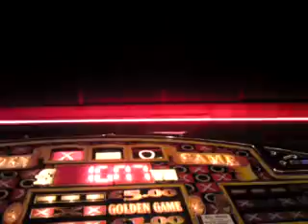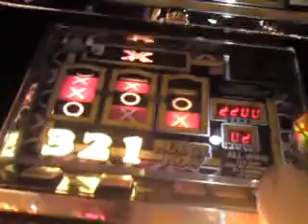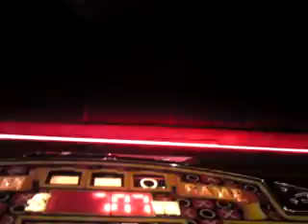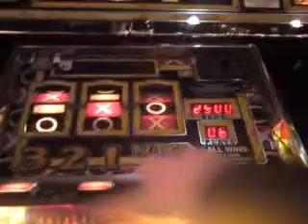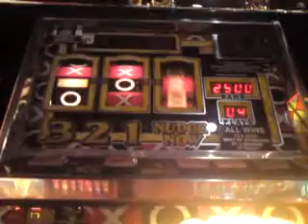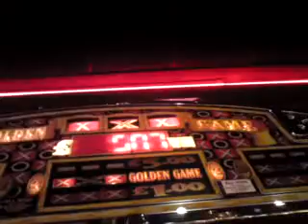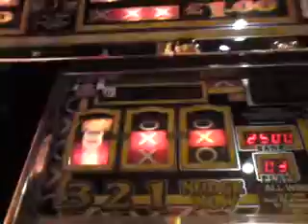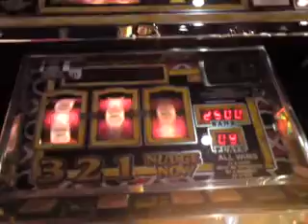Golden x streak!!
Same old Golden x.lol